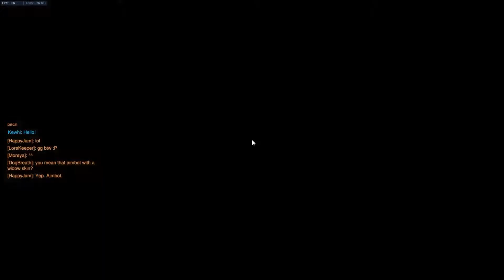"Aimbotting" Widowmaker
I have always dreamed of one day being accused of aimbotting with Widowmaker...